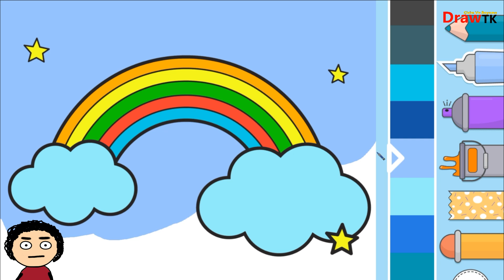Gökkuşağı Boyama Sayfası | Eğlenceli Boyama Videoları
Kerem Bilgili ile eğlenceli boyama videoları boyama sayfaları eğitici öğretici çocuk videoları.